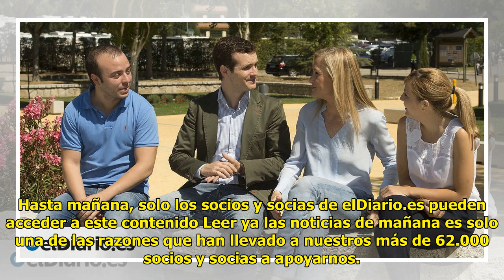Ángel Carromero se cae de los brazos del Partido Popular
Hasta mañana, solo los socios ...